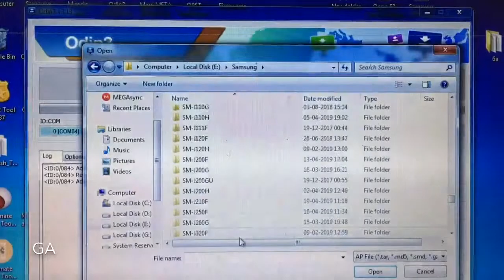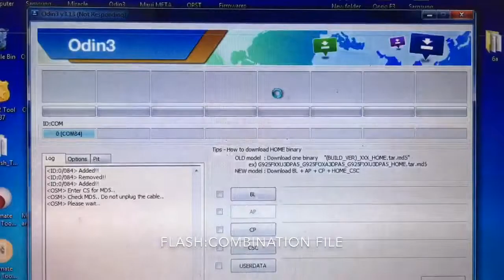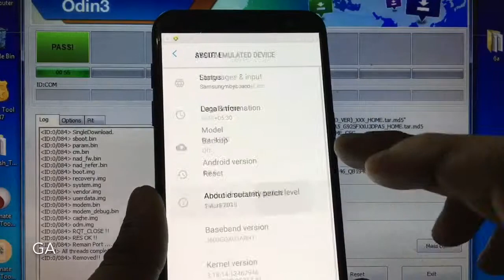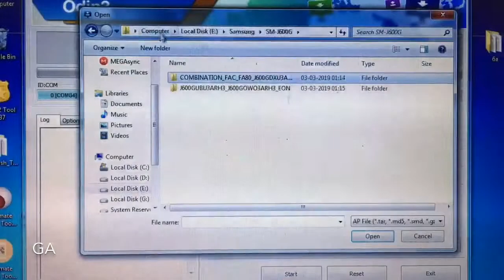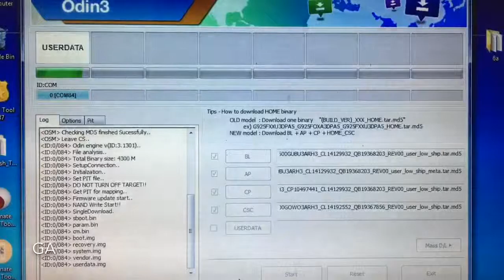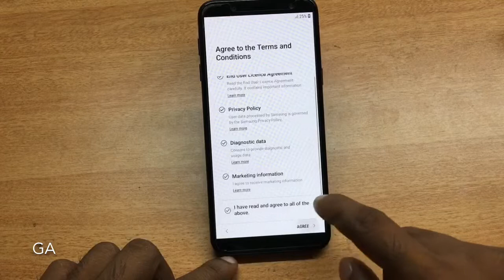Samsung galaxy on6 (SM-J600G) FRP Lock Unlock and Firmware Flashing | GSMAN ASHIQUE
Samsung galaxy on6 FRP Unlock with combination file